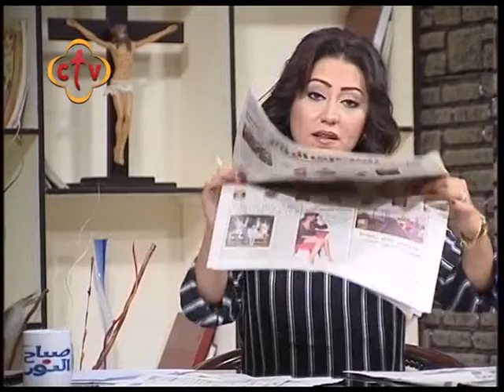صباح النور - 15/11/2018 - ج3